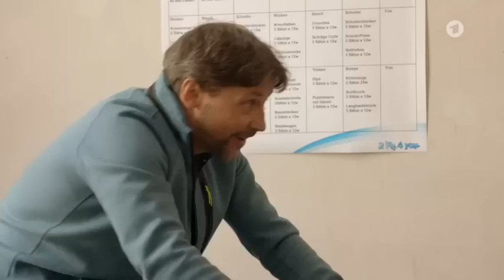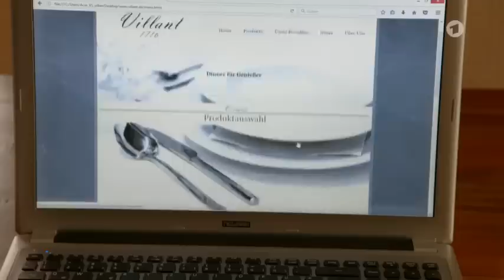Familie Dr Kleist Folge 83 Freunde oder mehr